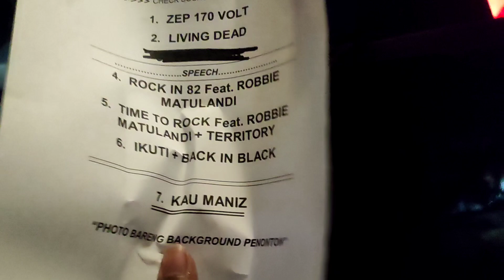Habis Nonton Konser EDANE Di Acara Rock legends festival 2024 Full penonton